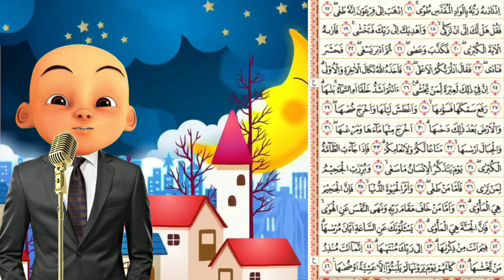Upin ipin Ngaji surat An Naziat merdu metode ummi